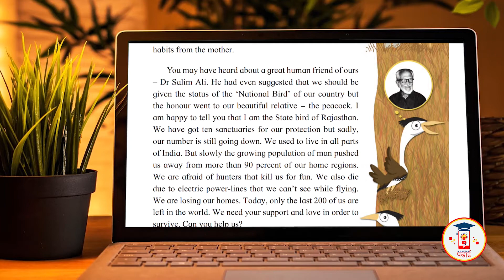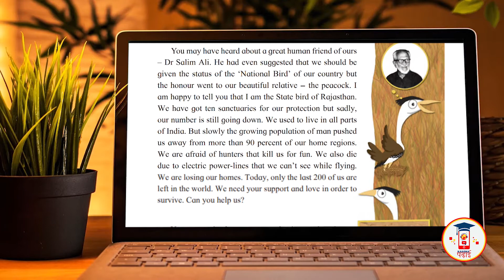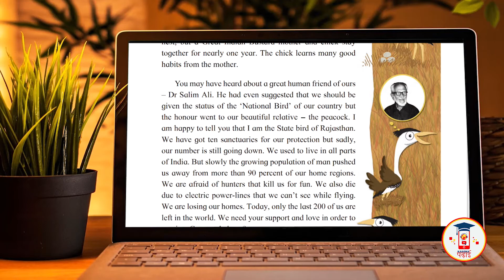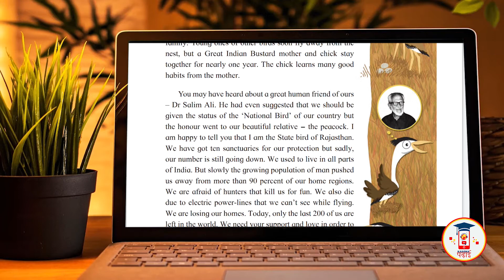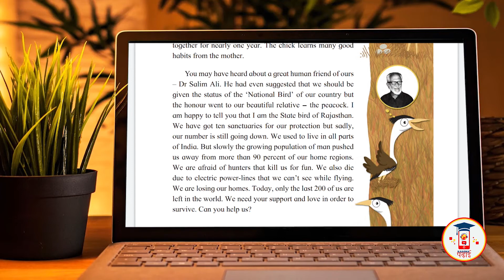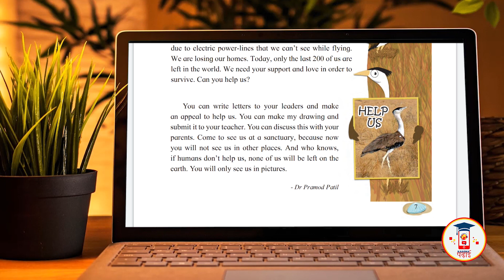6th Std English lesson 1.3 Autobiography of a Great Indian Bustard Part 2 Maharashtra Board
6th Std English lesson 1.3 Autobiography of a Great Indian Bustard  Part 2 Maharashtra Board